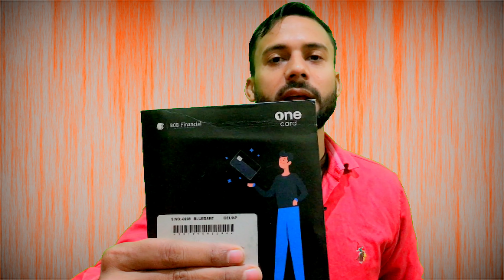one card unboxing | one credit card unboxing | unboxing of one credit card